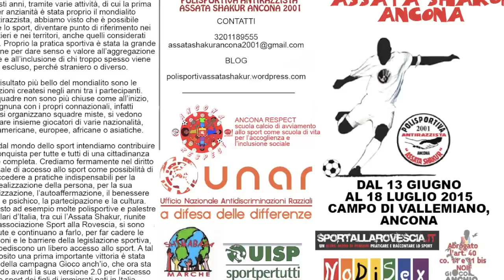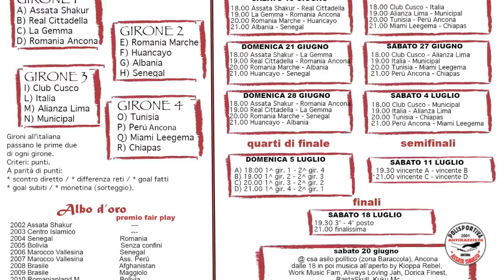XIV mondialito antirazzista Assata Shakur 28/6/2015 Real Cittadella - La Gemma